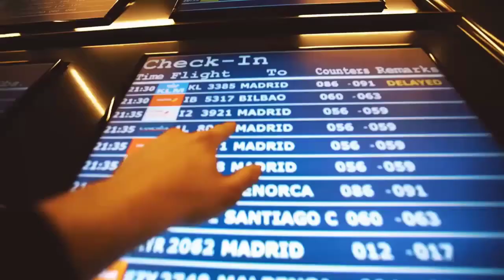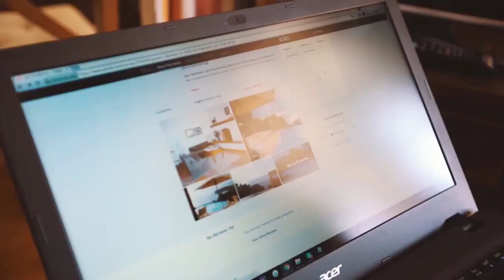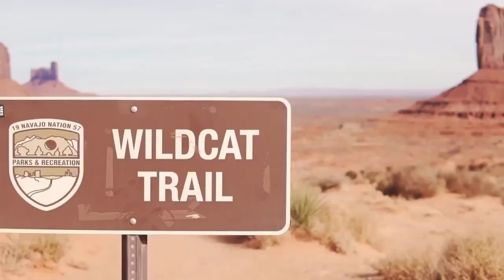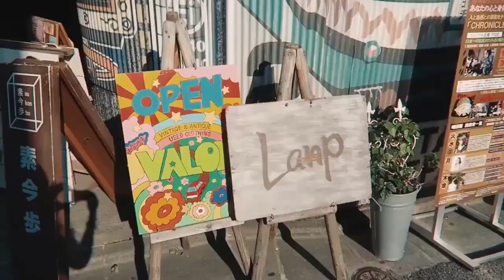Summer Mix 2021 - 🌴Chillout Lounge Relaxing Deep House Music🌼🌷🌱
I MIEI SMARTPHONE PREFERITI
LE MIGLIORI OFFERTE CASA
LE MIGLIORI OFFERTE MODA

     MIA ATTREZZATURA
Luce a cerchio LED rgb
Fotocamera VLOG
Action cam GoPro8
Action cam 360 GoPro Max
Camera in studio

Cover S21 Ultra
Cover Silicone e Spen
Cover Silicone nera
Silicone viola: https
Silicone Rosa: https

drake​​​ world​​​ hits charts​​​ The​​​ Best Of Vocal Deep House Autumn​​​ Mix Best​​​ Of Vocal Deep House House​​​ Music 2020 Deep​​​ House Music Mix 2020